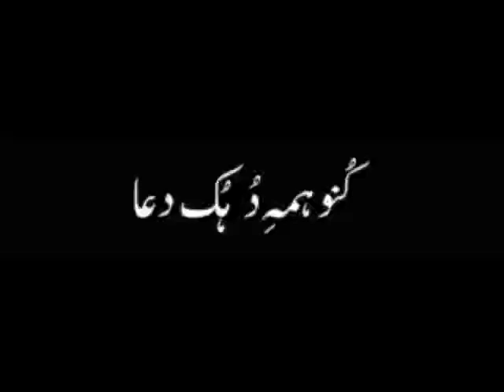the Dua of 19th day of holy Ramadan.